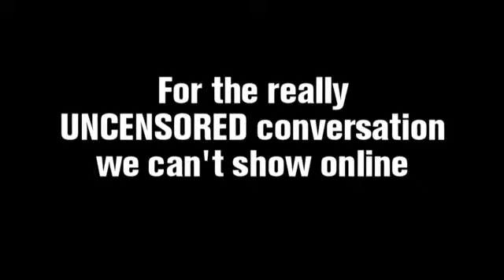Get Him To The Greek: Max Final Cut (Cinemax)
The cast and writer/director of the movie "Get Him To The Greek," sit down with Cinemax for an exclusive interview.